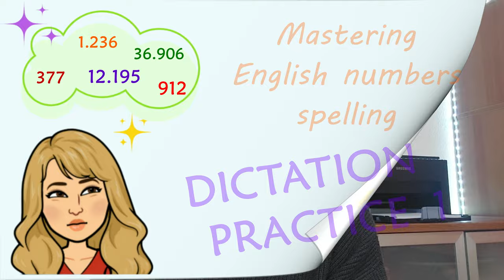DICTADO de NÚMEROS en INGLES ➽ Ponte a prueba!💯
✳️ Practica el LISTENING y tu COMPRENSIÓN de los NÚMEROS en INGLÉ con este DICTADO DE NÚMEROS 😉.

Ánimo!! 💪